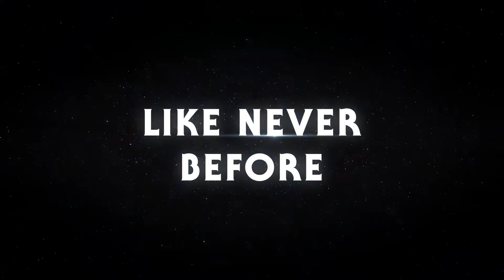2022 - LEGO Star Wars The Skywalker Saga - Tráiler: La oscuridad se alza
A menos de 2 semanas de su lanzamiento, se publica un nuevo tráiler oficial del LEGO Star Wars The Skywalker Saga, enfocado en el lado oscuro y sus villanos.